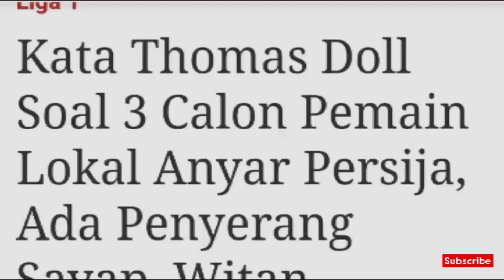Berita Persija 🆕 Lansung Resmi Ini Sosok Pemain Baru Persija🔥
bahwa punggawa Timnas Indonesia Witan Sulaeman bersedia gabung Persija Jakarta. Berkat Thomas Doll?

Persija Jakarta terus menerus dikaitkan dengan Witan di Bursa Transfer Liga 1.